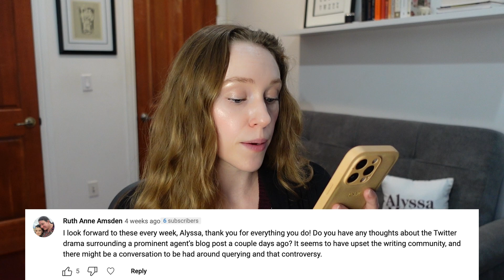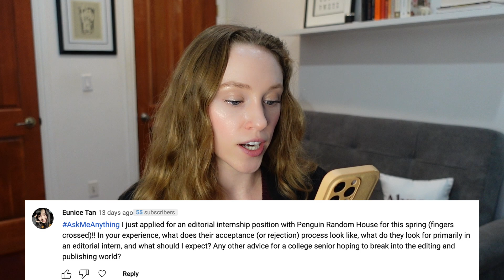How to get an editorial internship with a Big Five publisher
GET A QUERY LETTER REVIEW

Welcome to another AskMeAnything session! In this series, I'm responding to your questions about the publishing industry and how to write a better book. Leave me any additional questions in the comments and I will add them to my list for future videos!

TODAY'S ASKMEANYTHING
01:07 - How long do you have to wait on submission to publishers?
03:17 - Twitter drama on agent rejections
04:40 - How to get an editorial internship at a Big Five publisher
06:59 - When to give up trying to publish

ABOUT ME:
My name is Alyssa Matesic, and I’m a professional book editor with 7+ years of book publishing and editorial experience. Throughout my career, I’ve held editorial roles across both sides of the publishing industry: Big Five publishing houses and literary agencies. The goal of this channel is to help writers throughout the book writing journey—whether you're working on your manuscript or you're looking for publishing advice.